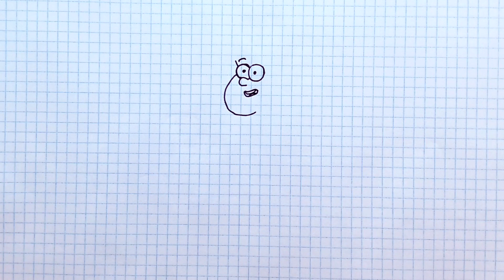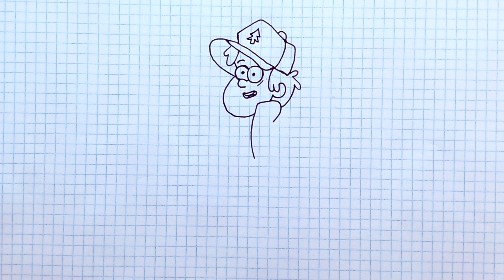Как нарисовать Диппера из Гравити Фолз. Нарисовать персонажей из Гравити Фолз. Простой рисунок #129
Ребята давайте сегодня нарисуем Диппера из мультика  Гравити фолз - простые рисунки для детей.

     Kids let's draw today Dipper from the cartoon Gravity falls-simple drawings for children.

ВСЕ ПРОСТЫЕ РИСУНКИ С МОЕГО КАНАЛА ВЫ МОЖЕТЕ УВИДЕТЬ НАЖАВ НА ЭТУ ССЫЛКУ (ALL SIMPLE DRAWINGS WITH MY CHANNEL YOU CAN SEE BY CLICKING ON THIS LINK)